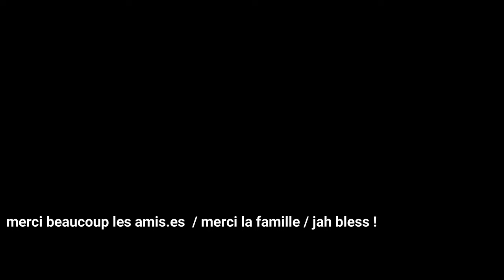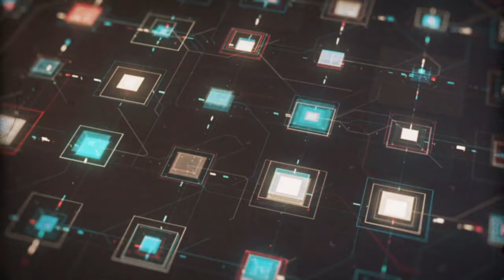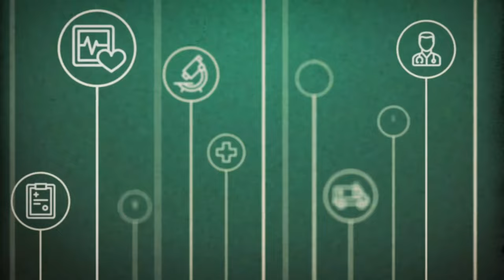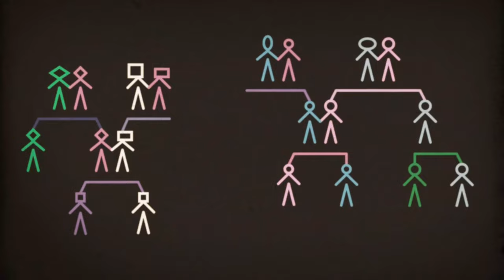TEARS ON MY PILLOW '' xp 23 '' : PHIL REGGAEMAN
/ STUDIO REGGAMIX sound system / big respect / thanks ..